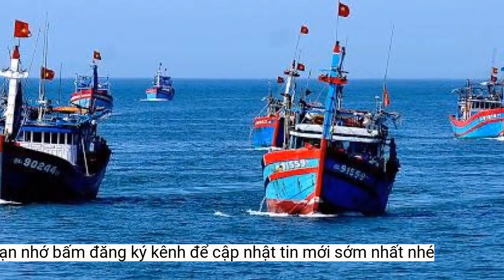Điều tra đường dây 'ngư tặc' đưa tàu Việt Nam ra nước ngoài đánh bắt cá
Để gỡ 'thẻ vàng' cho ngành thủy sản, Thủ tướng yêu cầu Bộ Công an và các đơn vị tập trung điều tra, xử lý nghiêm, dứt điểm các tổ chức, cá nhân, môi giới móc nối cố tình đưa tàu cá Việt Nam ra vùng biển nước ngoài khai thác hải sản trái phép.Theo đề án, đến năm 2025, Việt Nam sẽ hoàn thành 100% việc đánh dấu tàu cá (sơn màu để nhận dạng theo đúng tiêu chuẩn) và lắp đặt thiết bị giám sát hành trình cho tàu cá có chiều dài lớn nhất từ 15m trở lên hoạt động thủy sản. Đặc biệt, đề án yêu cầu 100% sản phẩm thủy sản có nguồn gốc từ khai thác của nước ngoài khi cập cảng biển Việt Nam phải được kiểm tra, giám sát theo quy định của Hiệp định về Biện pháp quốc gia có cảng của FAO-2009.
Thủ tướng vừa quyết định phê duyệt Đề án Phòng, chống khai thác hải sản bất hợp pháp không báo cáo và không theo quy định đến năm 2025 (khai thác IUU).
Tàu cá của ngư dân Việt Nam (ảnh minh họa).
Mục tiêu của đề án nhằm ngăn chặn, giảm thiểu và loại bỏ khai thác IUU, gỡ cảnh báo "thẻ vàng" của Ủy ban châu Âu (EC), đồng thời quản lý hoạt động khai thác và bảo vệ nguồn lợi hải sản, phát triển nghề cá Việt Nam theo hướng bền vững.
Bộ Công an và các đơn vị cần tập trung điều tra, xử lý nghiêm, dứt điểm các tổ chức, cá nhân, môi giới móc nối, cố tình đưa tàu cá, ngư dân Việt Nam vi phạm khai thác hải sản trái phép ở vùng biển nước ngoài bị bắt giữ, xử lý hoặc do lực lượng chức năng trong nước phát hiện.
Đặc biệt, để chấm dứt tình trạng tàu cá Việt Nam vi phạm vùng biển nước ngoài, Thủ tướng yêu cầu các đơn vị lập danh sách, khoanh vùng đối tượng để theo dõi, quản lý chặt chẽ, phát hiện kịp thời các tàu cá có biểu hiện nghi vấn, tổ chức đi khai thác hải sản ở vùng biển nước ngoài.
Thực hiện thí điểm giao hạn ngạch sản lượng khai thác theo loài phù hợp với tình hình thực tế, đặc điểm nghề cá của từng địa phương. Đồng thời, các địa phương, đơn vị sẽ từ chối cho cập cảng những tàu cá không khai báo trước khi cập cảng, không nộp báo cáo, nhật ký khai thác theo quy định.
Để thực hiện những mục tiêu trên, đề án đưa ra một số biện pháp đáng chú ý như đề xuất thực hiện mô hình mẫu về kiểm tra, kiểm soát và xử lý vi phạm khai thác IUU tại 3 cảng cá tại 3 miền: Miền Bắc (Hải Phòng); miền Trung (Khánh Hòa); miền Nam (Cà Mau) với sự hỗ trợ, tư vấn về kỹ thuật của EC.
Thủ tướng giao Bộ Nông nghiệp và Phát triển Nông thôn chủ trì, phối hợp với các ban, Bộ, ngành và 28 tỉnh, thành phố ven biển, các cơ quan liên quan tổ chức thực hiện, kiểm tra, đánh giá tình hình (thực hiện Đề án), báo cáo Thủ tướng và Ban chỉ đạo quốc gia về IUU kết quả (thực hiện Đề án) trước ngày 15/12 hàng năm.